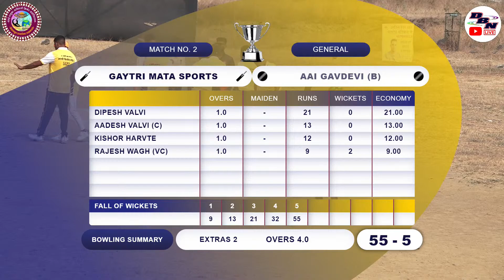DAY 1 || MATCH NO 2 || AAI GAVDEVI (B) BHENDIPADA VS GAYTRI MATA SPORTS SASUPADA || AAI GROUP BHATPA